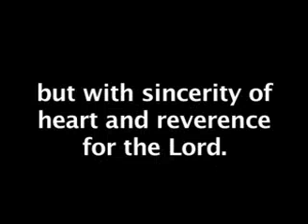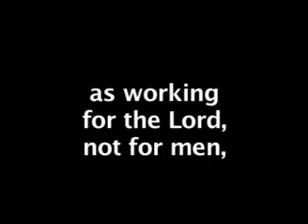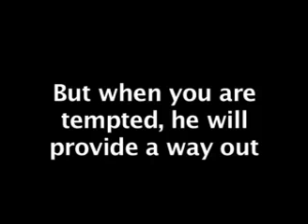Alan's project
Alans Bible Project about sexual stuff